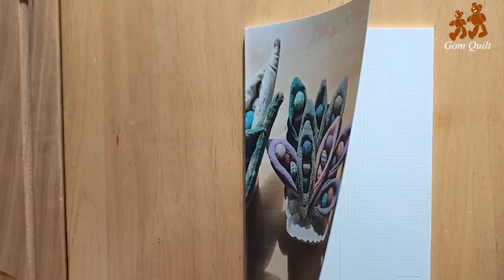곰퀼트의 건강한 빵~빵~#4.완두앙금 만들기 Pea paste ***How to make pea paste***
#4. 완두콩앙금 만들기 Green Pea paste

*껍질제거 할 필요 없어요! 체에 걸러줄 필요 없어요! 아주 쉬운 완두콩앙금 만들기~
*이번엔  한창 제철인 완두콩으로 앙금을 만들어서 완두앙금플라워빵을 만들거예요~

* Ingredient :재료 *

        *햇완두콩    Green pea          500g
        *삶을 물   water for boiling      630g
        *녹차가루  Greentea powder      4g

 *좀 더 단맛을 원하시면 설탕의 양을 250g으로 해주세요
 *햇완두콩이라서 불리지 않아요
* 중불 약불로 삶아주세요.
   15분     15분
 * 모두해서 30분정도 걸립니다
 * 콩이 쉽게 눌러질 때까지 삶아줍니다.
 * 콩을 볶을 땐 넓은 팬을 사용하시면 더 좋아요.
 * 타기 쉬우니까 눈을 떼지말고 계속해서 저어줍니다
 * 삶은뒤 콩과물의무게는 약 710g  이었고
* 졸인뒤 앙금의 무게는 약 500g 나왔습니다